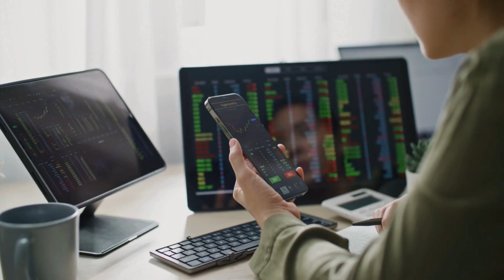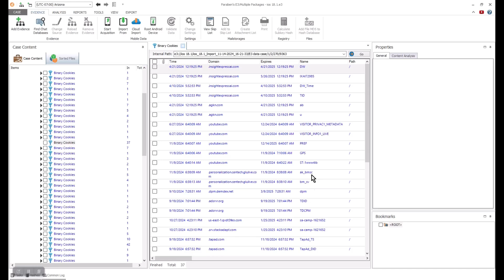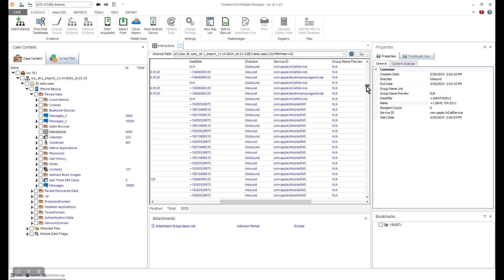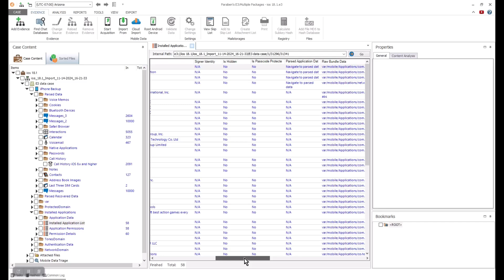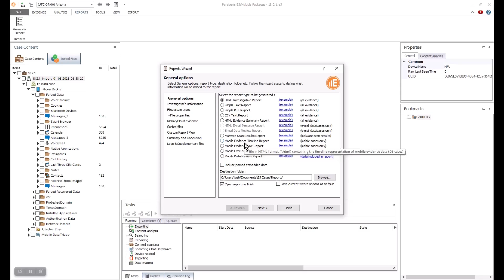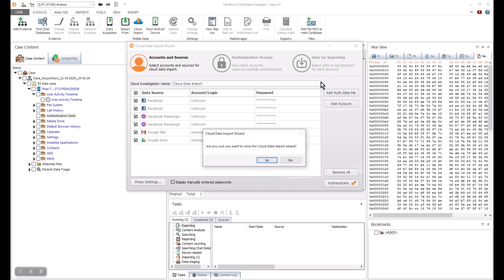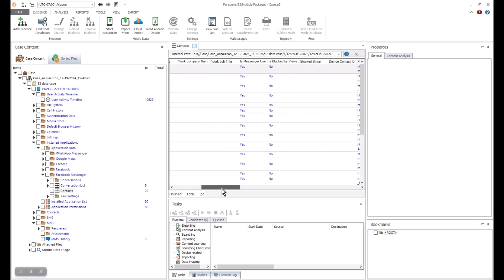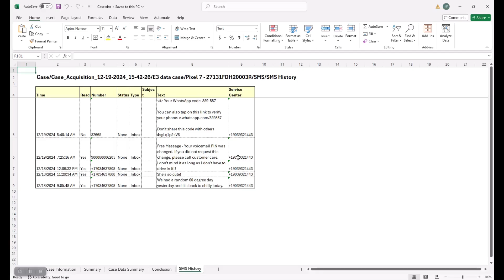E3 Demonstration of iOS and Android Devices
Paraben's E3 Forensic Platform is a powerful tool for acquiring and analyzing evidence from smartphones. This platform supports a wide range of devices, including iPhones, Android phones, tablets, and even GPS devices. This demonstration will focus on the analysis of iPhones and Android devices.